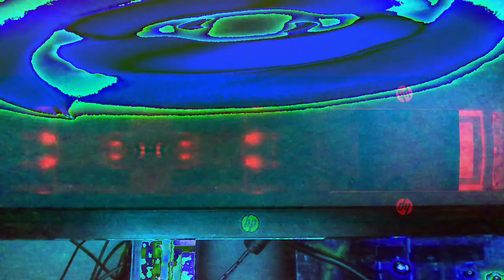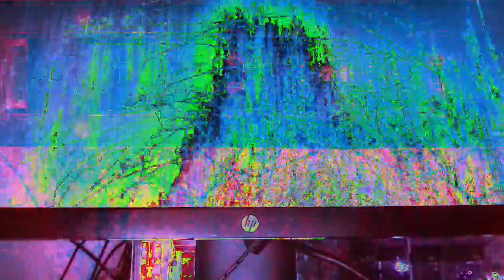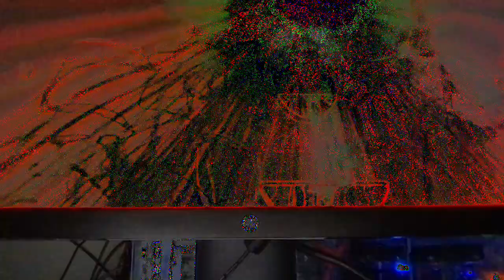Movie 22 12 08 14h51m16s ten minute videos made.and uploaded collection *Photosensitivity Warning*